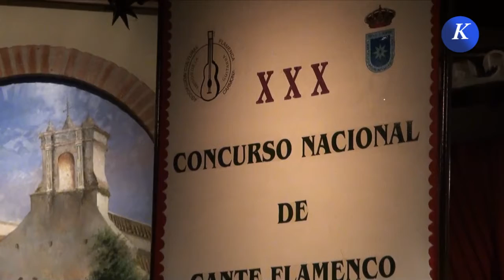Flamenco フラメンコ。: M. Carmen Lara por alegria de Caí - Carmona XXX Concurso N. Cante Flamenco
Actuación de la cantaora Maria del Carmen Lara Arévalo, de Benamejí, Córdoba,  acompañada a la guitarra por Fernando Rodríguez,  en la fase de selección del XXX Concurso Nacional de Cante Flamenco "Ciudad de Carmona".

Cantando por alegria de Cai.
Organiza: Asociación Cultural Flamenca "Amigos de la Guitarra.

Performance of the singer Maria del Carmen Lara Arevalo, Benamejí, Córdoba, accompanied on guitar by Fernando Rodriguez in the selection phase of the XXX National Flamenco Singing Contest "City of Carmona."

Singing for alegria de Cai.
Organizers: Cultural Flamenca "Friends of the Guitar.

XXX国立フラメンコ歌うコンテストの選定段階でフェルナンド·ロドリゲスによってギターで同行歌手マリア·デル·カルメンララアレバロ、Benamejí、コルドバの性能"カルモナの街。"

杖のために歌う。
主催：ギター文化フラメンカ"フレンズ。